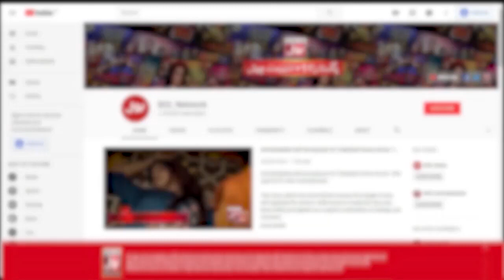BOL Ke Zaiqay | Arabic Sandwiches Quick Recipe | Faysal Quraishi |Ramazan Mein BOL | Iftar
BOL Ke Zaiqay | Arabic Sandwiches Quick Recipe | Faysal Quraishi | Salma Zafar | Ramazan Mein BOL | Iftar Transmission